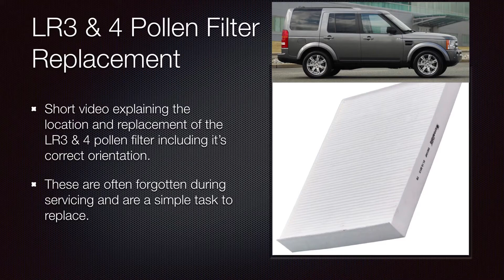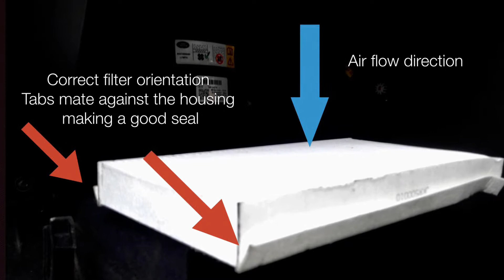Pollen Filter Location & Replacement Land Rover Discovery LR3 & LR4 - -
Short video explaining the Pollen Filter location and replacement procedure on the LandRover Discovery LR3 LR4.

I hope you find this video useful, please click the like button if you do, thank you.

Please make sure this is the correct filter for your model of vehicle before ordering.

If you did enjoy this video and please hit the "like button", it would be greatly appreciated. Thank you.

- Photo montage restoration of an old Genie Cherry Picker.

- Restoration of an old Record 75 Vice